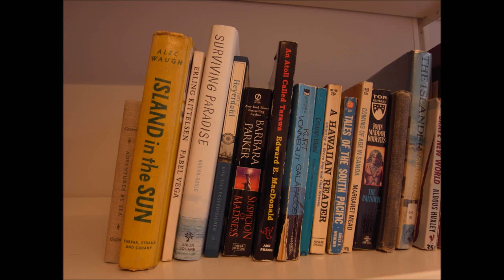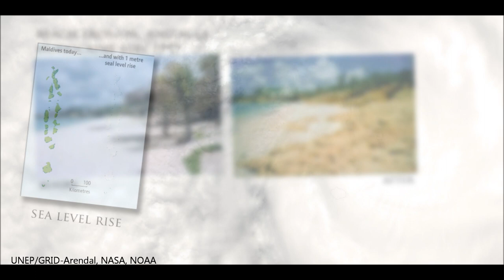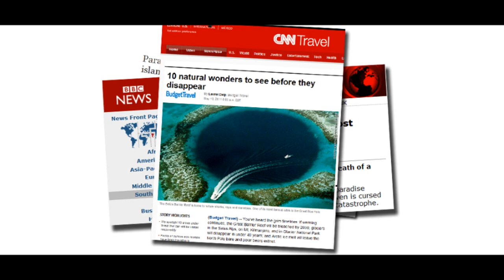Small Island Developing States - Explained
Ilan Kelman from Center for International Climate and Environmental Research -- Oslo, CICERO, explain some of the challenges posed by climate change to small island developing states.

Nontraditional settlement patterns and typhoon hazard on contemporary Majuro atoll, Republic of the Marshall Islands: